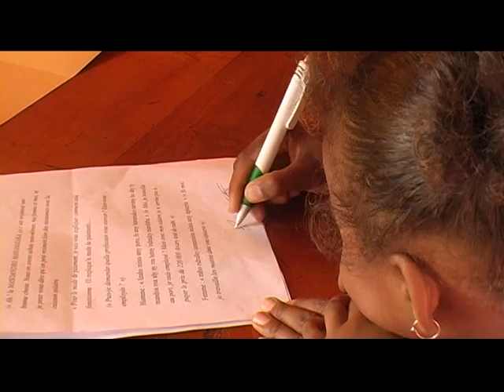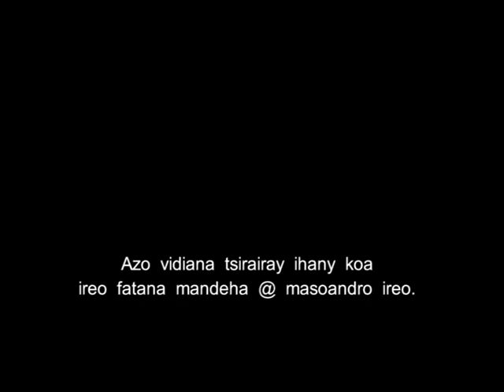Masoandro Mahamasake (5) -- ADES